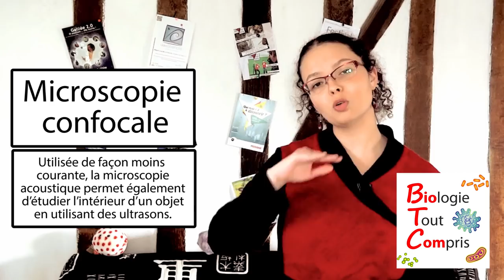Présentation de la chaîne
Ici Tania Louis, médiatrice scientifique et Docteure en biologie, soyez les bienvenus dans mon bazar youtubesque !

Qu'allez vous trouver ici ? Beaucoup de biologie (avec Biologie Tout Compris), plein de petites expériences (avec les P'tites Manips)... et d'autres vidéos de science !

Les vidéos de cette chaîne ne sont pas monétisées (sauf cas exceptionnel indiqué en description, qui ne s'est jamais présenté au moment où j'écris cette phrase). Si vous voulez me soutenir financièrement, vous pouvez passer par uTip

- Facebook de la chaîne (où sont postées uniquement les informations concernant la chaîne et mes interventions publiques)